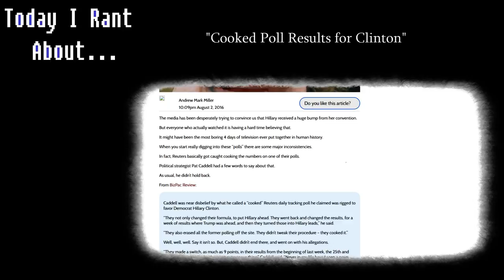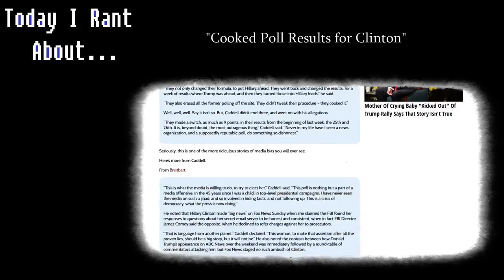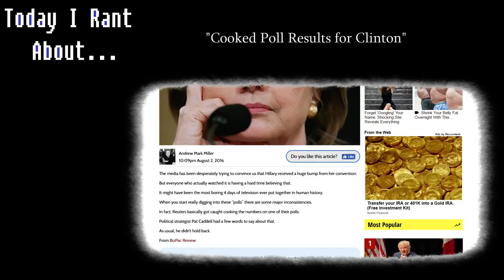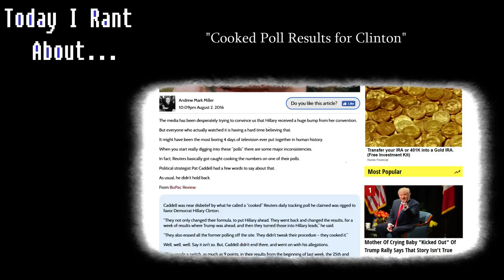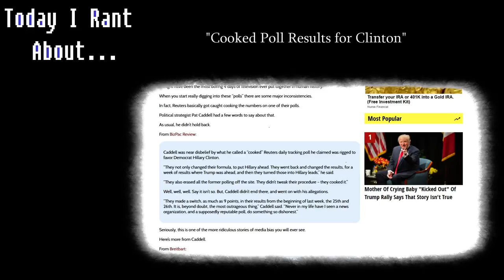/rant "Media Bias Against Trump"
Because clearly, Trump is a rational candidate, and is perfectly qualified for the highest seat of power in the world. Clearly there is no reason why the media should choose Hillary Clinton over Trump, but here I go ranting again in the description. /rant